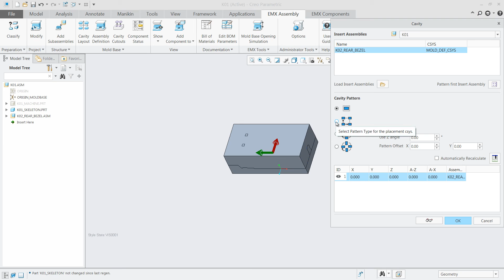Improved EMX Workflow